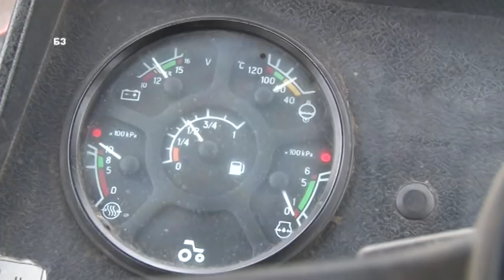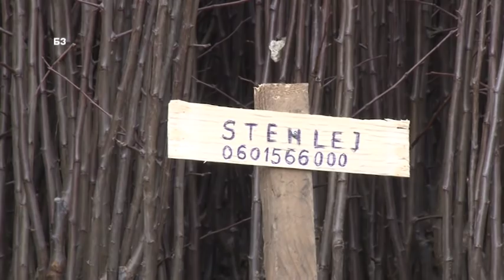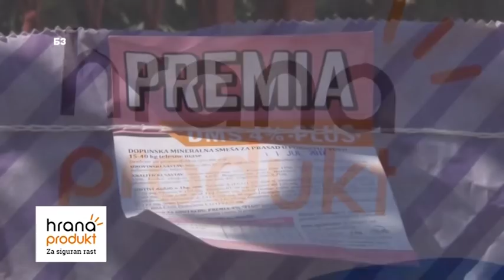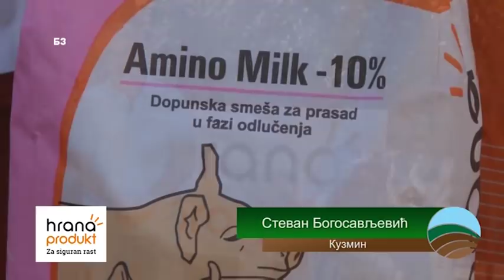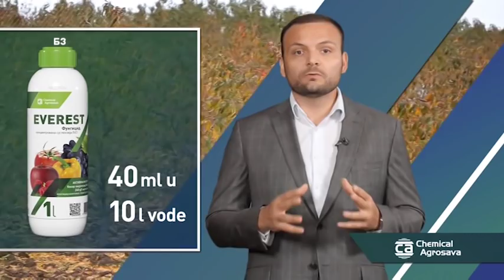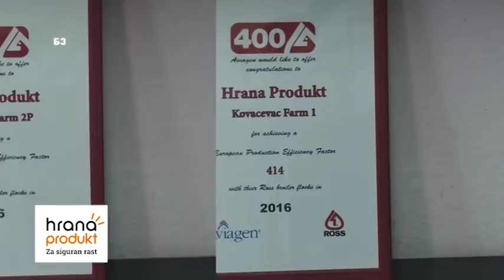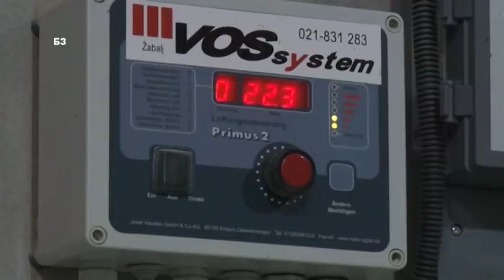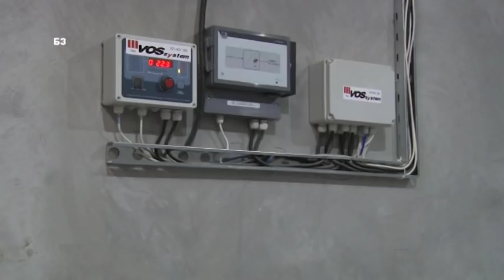Bolja zemlja za 26.11.2017.